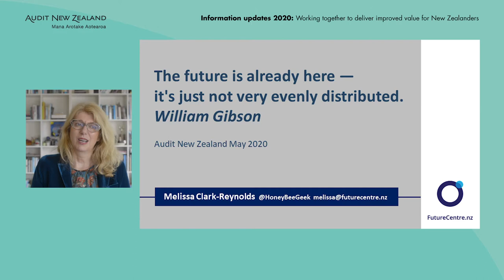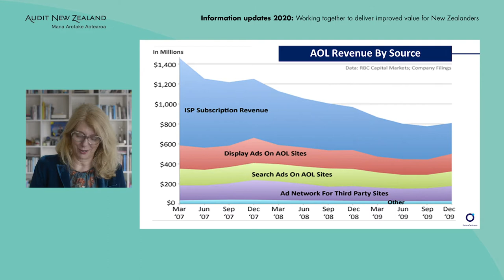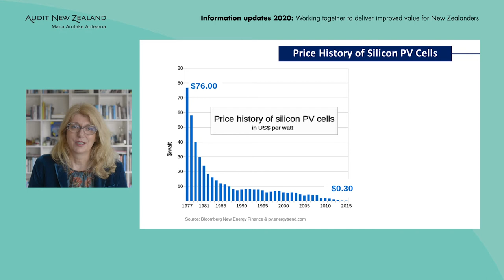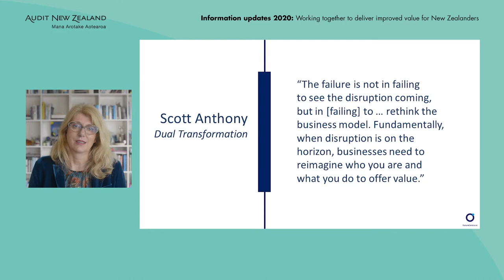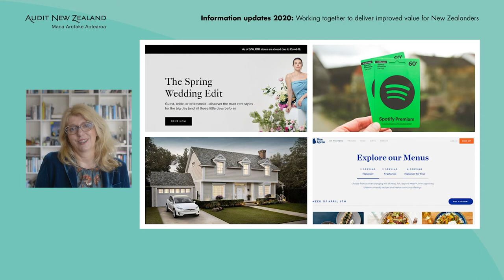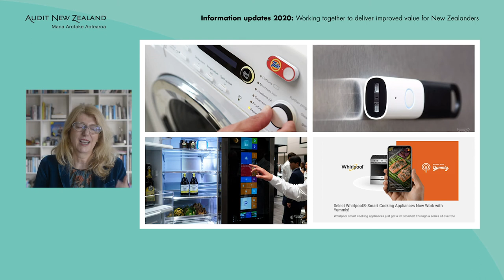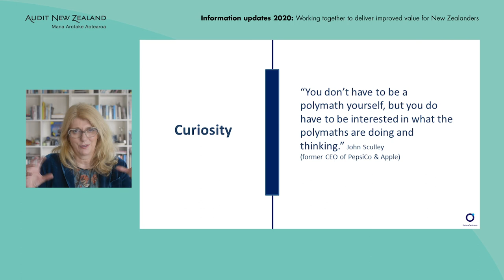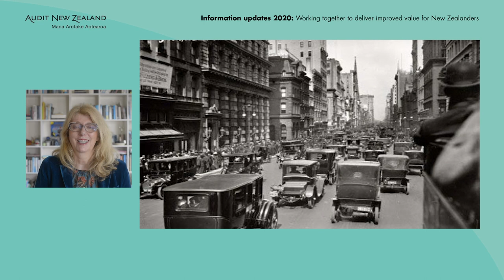The future is already here – Melissa Clark-Reynolds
Melissa Clark-Reynolds, an experienced Digital Strategist and Professional Director, speaks about events and developments that disrupt business models. She focuses on digital disruption and makes observations relevant to the Covid-19 situation.

This video is part of Audit New Zealand's 2020 information updates. For more information and to download presentations, please